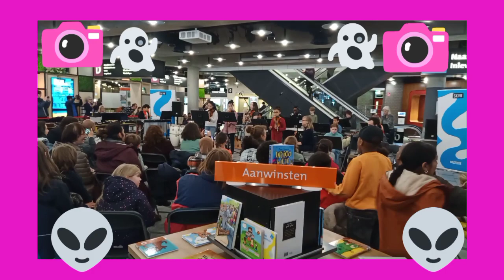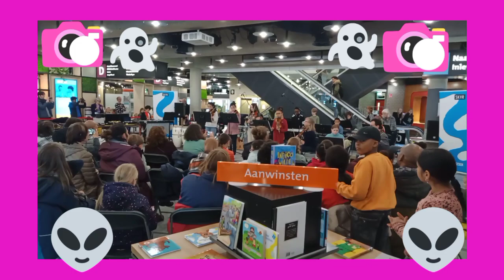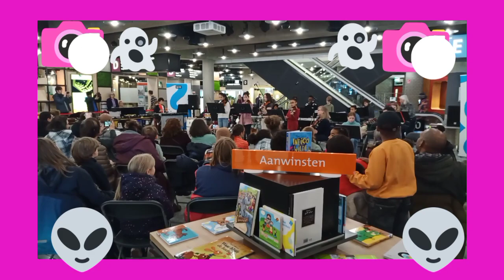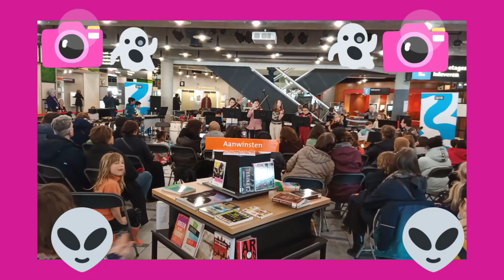Library at Rotterdam Nederland SKVR theater school performing violin music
at Rotterdam Nederland Violetta Night exploring Rotterdam at library Skvr Theater school performing music adorable public concert